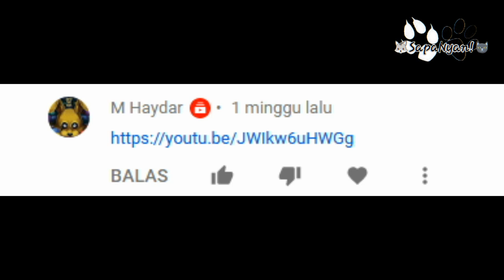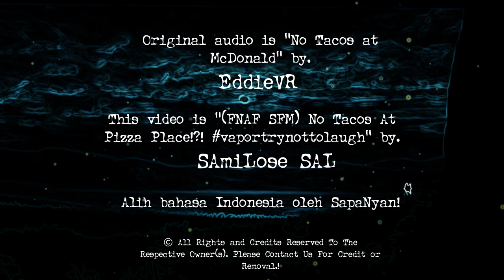Aku pesan BIG MAC - FNAF Bahasa Indonesia - ANIMASI BUKAN PUNYA SAYA (CEK DESKRIPSI, PIN, CREDIT)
NyanBaDumTss 7
Mungkin maksudnya kentang goreng